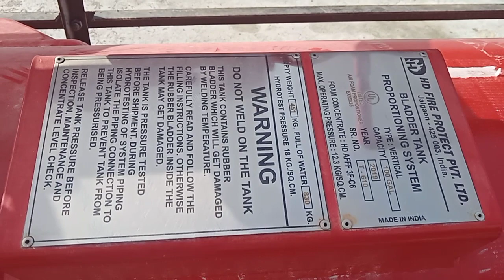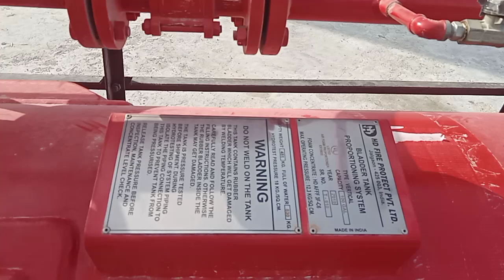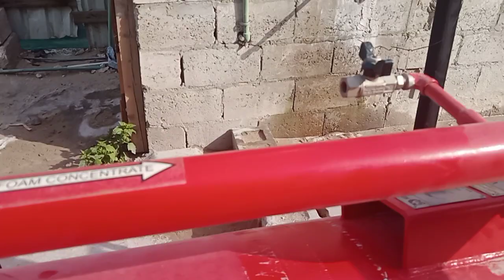Familiarization of the HD UL listed Foam Bladder Tank (100 gal 450 /liters)